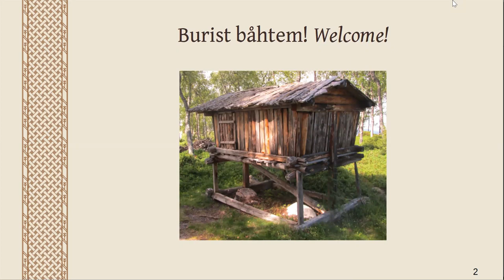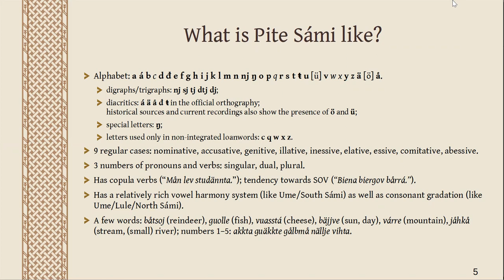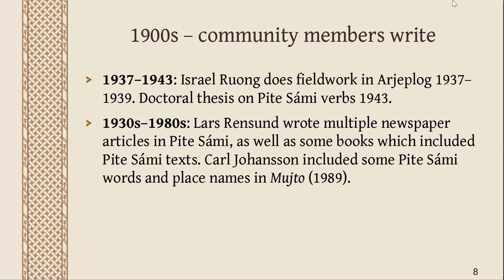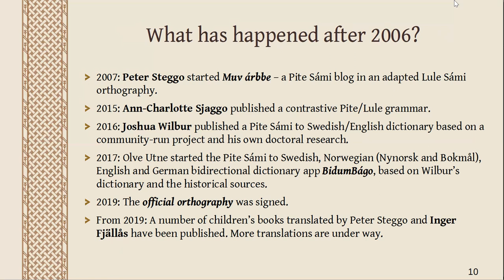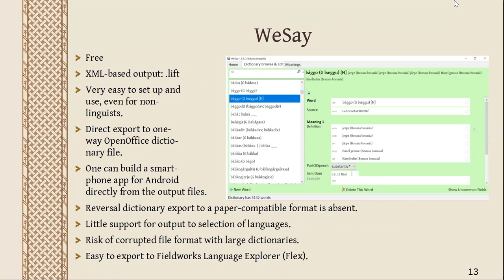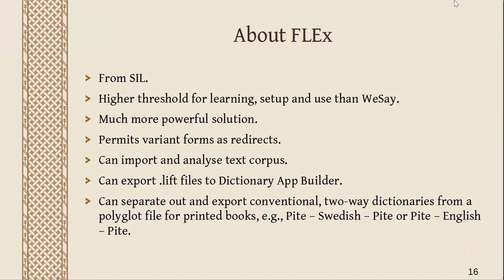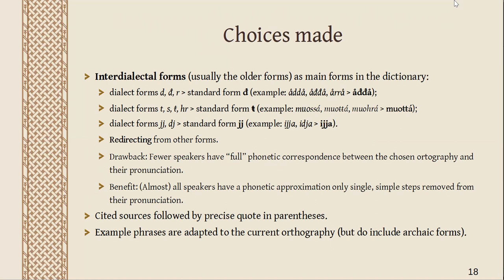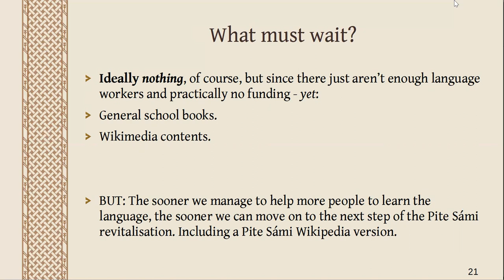Bidumsáme älládahttem dáhtorálldarin/Pite Sámi Revitalisation in the Digital Era (Arctic Knot 2021)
Olve Utne talks about Pite Sámi Revitalisation in the Digital Era.